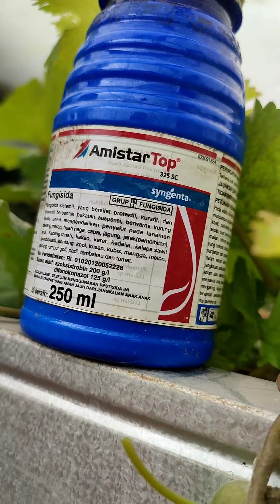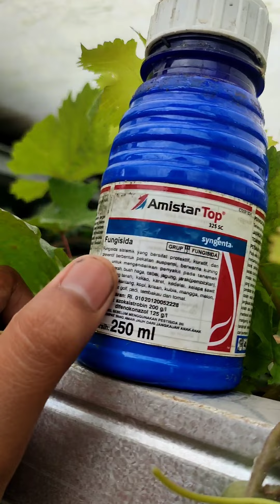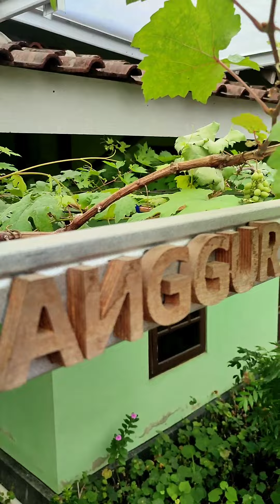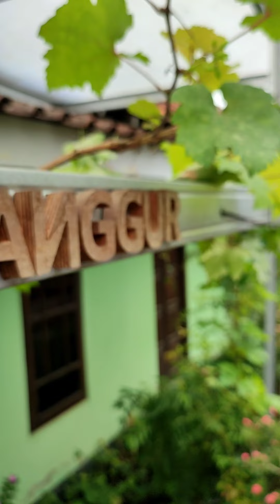Mengenal Penyakit Jamur Tepung (Powdery Mildew/Embun Tepung) dan Obat Jamur Tepung Pada Anggur ❗❗❗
Hai sobat anggur... penyakit yang sering menyerang pohon anggur yaitu jamur tepung atau powdery mildew (embun tepung) menyerang pohon anggur dengan naungan ataupun tanpa naungan... terlihat seperti daun /batang/ buah tertutupi tepung berwarna putih di seluruh permukaan. jamur powdery mildew ini lebih menyerang pada pohon anggur yg masih berwarna hijau .

Jamur powdery mildew jni menyebar biasanya lewat angin... jadi tepung yg menutupi buah, batang, daun anggur terbawa oleh angin lalu nenyebar kebagian anggur yg masih sehat...

Maka perlunya perawatan/ pengobatan dengan fungisida... untuk merek banyak ada fungisida sistemik dan kontak : Amistratop, atrakol, ridomil gold, Dethane, score,dll

Untuk cara pemakainya sesuai dosis pada tabel...  penyemprotan pada pohon anggur kesemua bagian batang daun dan buah masa bunga sampai dengan berry terisi.

Untuk buah yg akan matang sbaiknya jangan di semprot fungisida

Efek powdery mildey pada daun... daun menjadi terlihat buluk lama menjadi kering
Pada batang menjadi kehitaman
pada buah anggur menjadi crack pecah lalu busuk.

Untuk waktu penyemprotan bisa kapanpun yg terpenting pada saat tidak hujan... bisa di tambahkan perekat